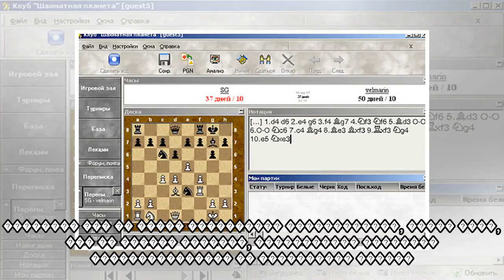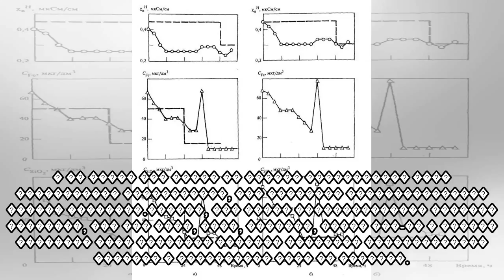пїЅпїЅпїЅ: пїЅпїЅпїЅпїЅпїЅпїЅпїЅпїЅ пїЅпїЅпїЅпїЅпїЅпїЅпїЅ пїЅ пїЅпїЅпїЅ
�����, 21:29 � �����.: ����� � � �����.: 6237 � ����.: 30 � ������� � ���� ����: rawpixel / pixabay������� The Sunday Times, ���������� �� ��������� � ���������� �������������, ��������, ��� ���������...